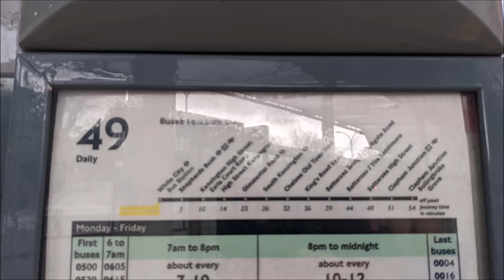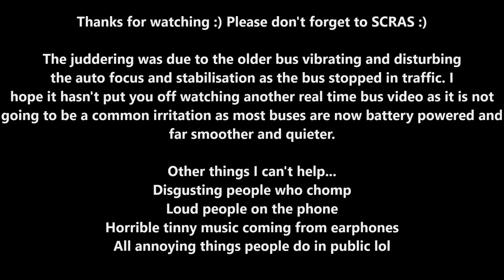London Bus 49 | White City to Clapham Junction 2021 | REAL TIME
Video 2 (the previous one was White City to Uxbridge 607)

This time I get stuck in a bit of traffic on the Kings Road. The older bus also was vibrating a lot when it stopped.